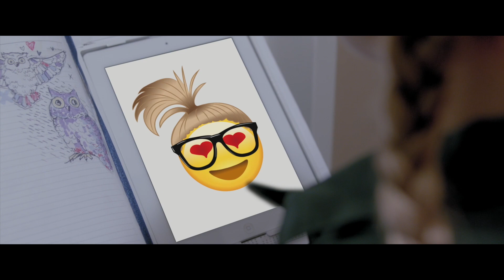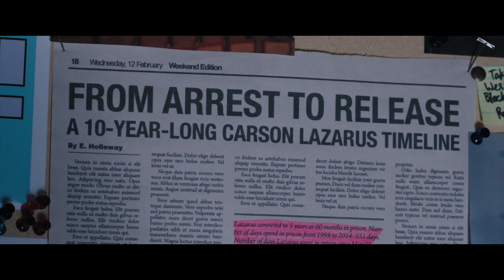Dynamic Dancing Duo | Project Mc² | STEM Compilation